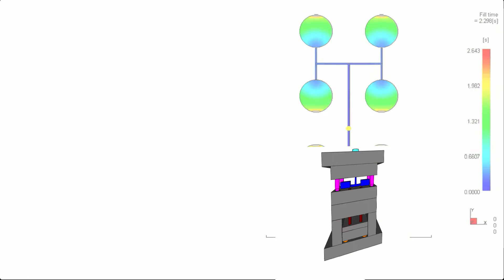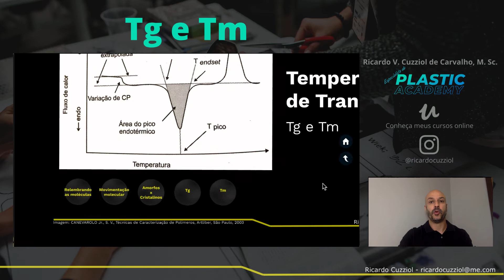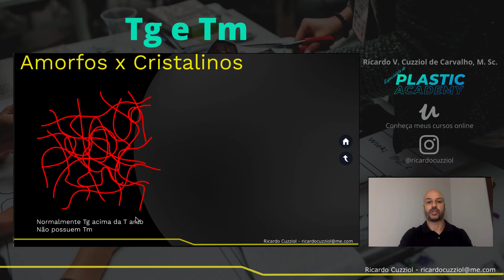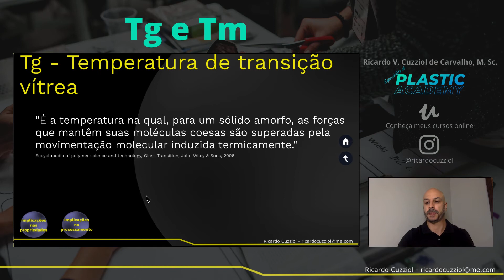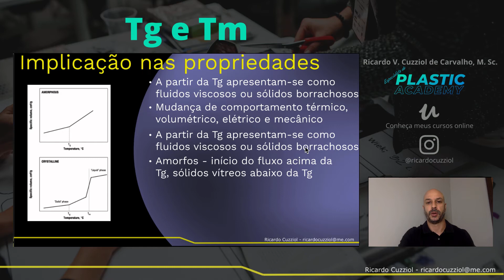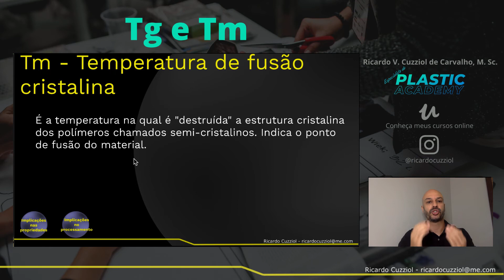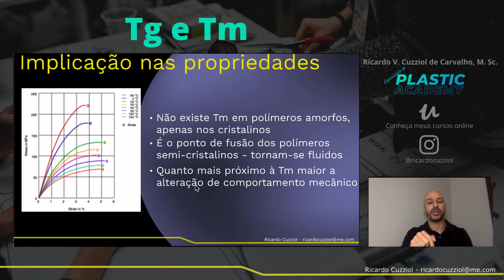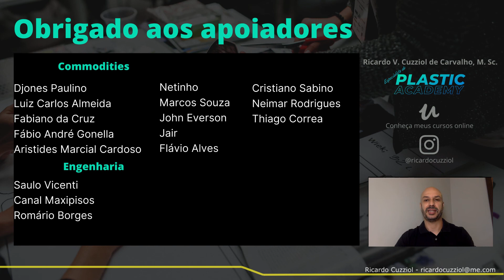#180 - Temperaturas de transição em polímeros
Você conhece os conceitos de Tg e Tm em materiais poliméricos? Quer entender um pouco mais o que são essas temperaturas de transição e como influenciam as propriedades e o processamento dos materiais? Neste vídeo falaremos um pouco sobre estes conceitos e ainda um pequeno bônus - já ouviu falar da Tc?).

CURSOS ONLINE
Analista técnico em moldes de injeção

00:00 - Abertura
00:17 - Vinheta
00:30 - Introdução
01:53 - Relembrando as moléculas
04:42 - Movimentações moleculares
07:58 - Revisão amorfos x cristalinos
11:42 - Tg - Definição
13:27 - Tg - implicações em propriedades
18:19 - Tg - implicações de processo
20:04 - Tm - Definição
21:32 - Tm - implicações em propriedades
24:41 - Tm - implicações em processo
27:19 - Como medir?
28:50 - Finalização e apoiadores